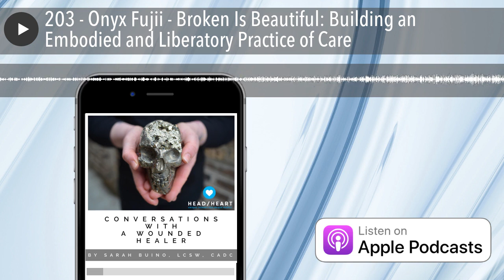203 - Onyx Fujii - Broken Is Beautiful: Building an Embodied and Liberatory Practice of Care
Listen to the full episode here:Onyx Fujii’s contribution arrives by way of the Kintsugi Therapist Collective (co-founded with CWH guest Asher Pandjiris), and I’m in awe of what they have created: a virtual community offering “embodied care, support, wisdom, and resources to trans and non-binary, BIPOC, chronically ill, and disabled mental health providers.”

One of this conversation's “off-camera” revelations is that Onyx joined me from their bed. It’s a small win for Onyx, allowing them to honor the day’s physical and mental limits. While Covid exposed cracks in overburdened systems, societal acknowledgment of our vulnerability (and interdependence) remains non-existent. Even in a field supposedly aligned with self-care, productivity remains paramount.

GUEST BIO

Onyx Fujii, LCSW, is a queer, non-binary, chronically ill, mixed-race licensed clinical social worker. They are a home-owner and multiple small businesses owner, living and working on unceded Lenni Lenape land, colonially known as Philadelphia, PA. They are a trauma-informed psychotherapist, a clinical supervisor, an intersectionality-focused cultural humility consultant, and the co-director of the Kintsugi Therapist Collective, LLC.